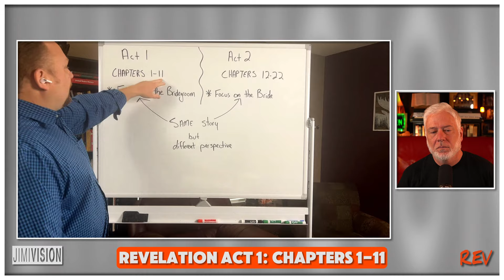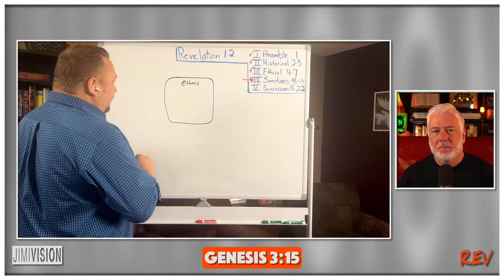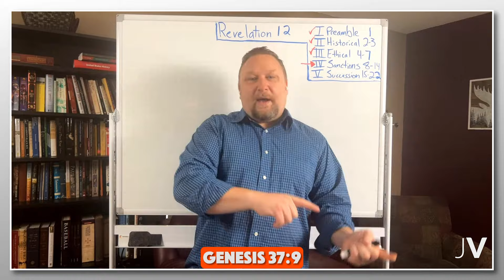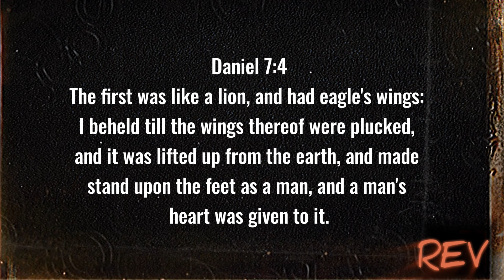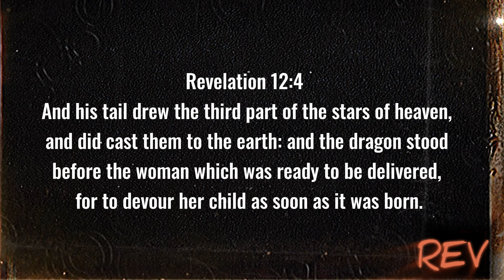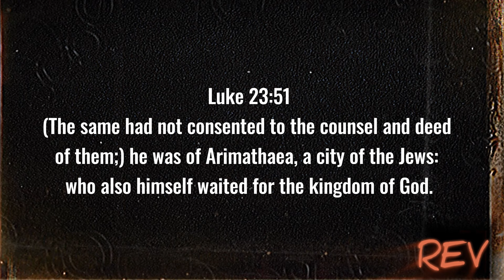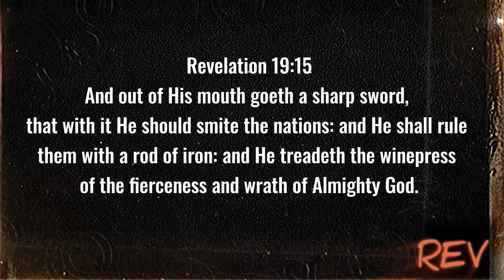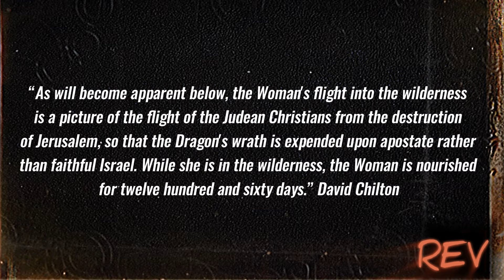REV 12 | The Woman, the Dragon, and the War in Heaven | Ep.34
This passage from Revelation 12:1-6 describes a powerful vision in heaven. A woman, symbolizing purity and divine favor, is seen clothed with the sun, with the moon under her feet, and a crown of twelve stars on her head. She is pregnant and in the throes of giving birth.

Another figure, a great red dragon with seven heads, ten horns, and seven crowns, appears, representing a formidable and evil force. The dragon's tail sweeps a third of the stars from heaven and casts them to earth. The dragon waits to devour the woman's child as soon as it is born. However, the woman gives birth to a male child who is destined to rule all nations with a rod of iron. The child is taken up to God and His throne for protection, and the woman flees into the wilderness, where God has prepared a place for her to be nourished for 1,260 days.

Mail To:
Jimmy Cooper
Jimivision Media

We hope this video has deepened your understanding of Revelation 12 and its powerful message of spiritual warfare and ultimate victory in Christ.

Chapters:
00:00:00 Introduction
00:05:55 Revelation 12:1
00:26:14 Revelation 12:2
00:32:10 Revelation 12:3
00:41:36 Revelation 12:4
00:59:16 Revelation 12:5
01:10:44 Revelation 12:6

Revelation 12
(1) And there appeared a great wonder in heaven; a woman clothed with the sun, and the moon under her feet, and upon her head a crown of twelve stars: (2) And she being with child cried, travailing in birth, and pained to be delivered. (3) And there appeared another wonder in heaven; and behold a great red dragon, having seven heads and ten horns, and seven crowns upon his heads. (4) And his tail drew the third part of the stars of heaven, and did cast them to the earth: and the dragon stood before the woman which was ready to be delivered, for to devour her child as soon as it was born. (5) And she brought forth a man child, who was to rule all nations with a rod of iron: and her child was caught up unto God, and [to] his throne. (6) And the woman fled into the wilderness, where she hath a place prepared of God, that they should feed her there a thousand two hundred [and] threescore days.